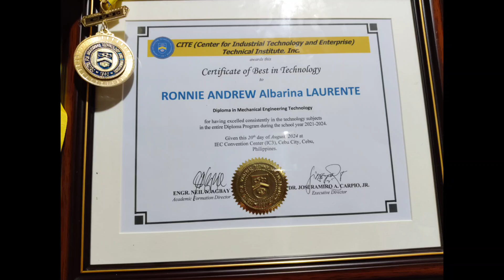42nd CITE CommencemenT Exercises Aug 20,2024/ Nononz TV